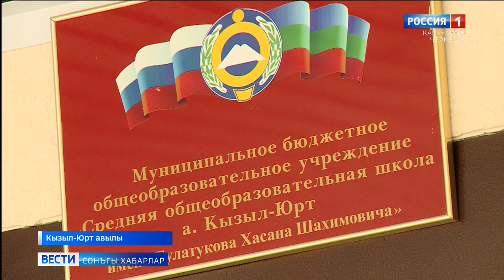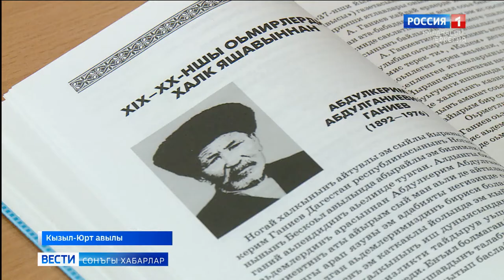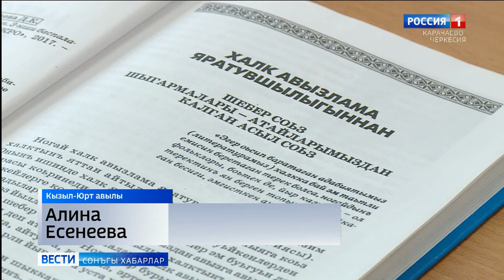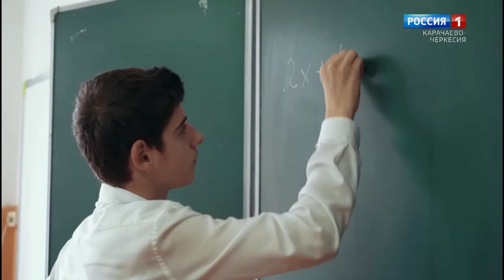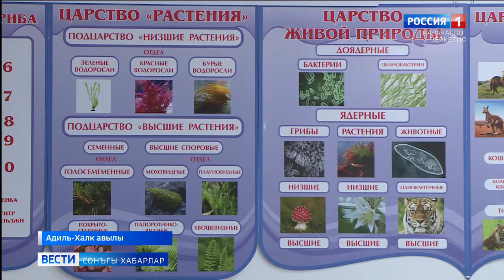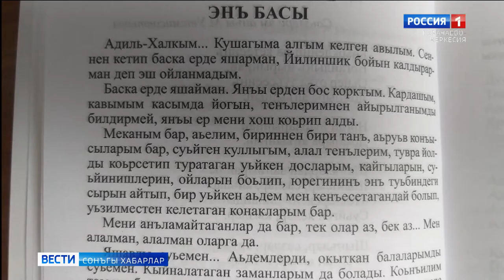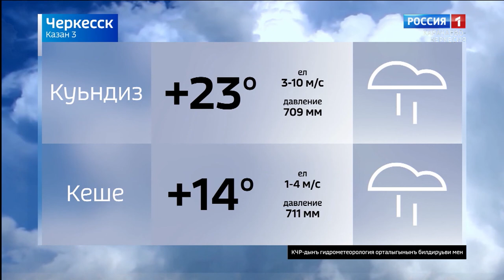Вести на ногайском языке 03.10.2022